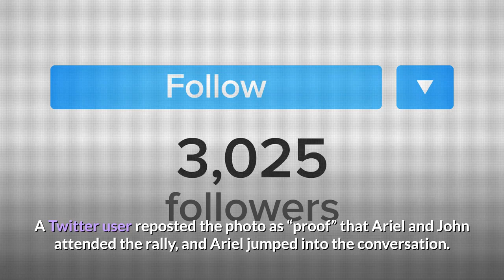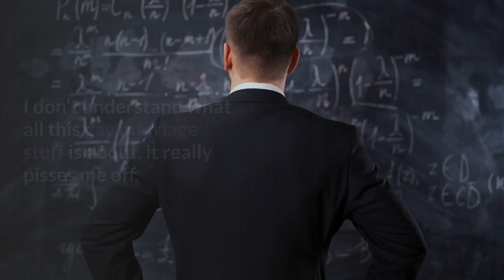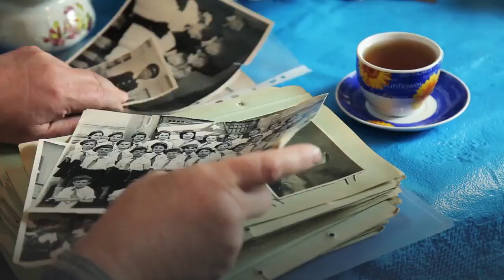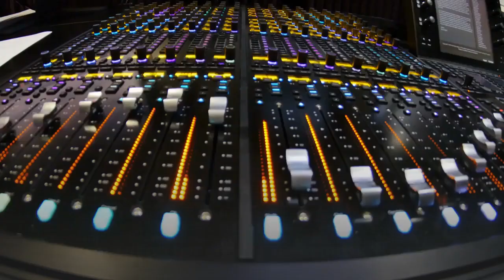Ariel Pink 5 Things to Know About Musician Who’s Defending His Attendance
5 ThingsJanuary 7, 2021 6:25PM ESTAriel Pink faced major backlash on Twitter after he attended a rally to ‘support’ Donald Trump in Washington D. C with John Maus. Learn more about the singer, whose quotes in past interviews have disturbed people. Ariel Pink rallied along with other Donald Trump supporters in Washington D. C. on Jan. 6, nearby the scene where a Trump-supporting mob also stormed the U. S. Capitol. Fans were horrified to learn that the 42-year-old singer was part of the rally after filmmaker Alex Lee Moyer shared a photo of herself in a hotel room with Ariel and another musician, John Maus. “The day we almost died but instead had a great time,” Alex captioned the photo, which she gave a Washington D. C. location tag. A Twitter user reposted the photo as “proof” that Ariel and John attended the rally, and Ariel jumped into the conversation. Read on to find out what he said, and to learn more about the controversial indie singer, who was born in Los Angeles in 1978:1. Ariel defended his attendance at the Trump rally. “Its true- i dont and never have advocated for violent confrontation or rioting. must be my boomer upbringing,” Ariel wrote in response to the fan who posted about his attendance at the Trump rally in Washington, D. C. on Jan. 6. He added, “i was in dc to peacefully show my support for the president. i attended the rally on the white house lawn and went back to hotel and took a nap. case closed.”2. He once said “gay marriage stuff pisses [him]” off,” among other unsettling comments. Ariel’s quotes from interviews over the past few years continue to disturb fans: “I’m very old fashioned, very traditional in my values. I don’t understand what all this gay marriage stuff is about, it really pisses me off. I don’t really even support marriage, per se,” he said in a 2012 interview with Pitchfork Weekly. In the same interview, he added, “I love necrophiliacs [sic].”He also said that he “love[s] the Westboro Baptist Church” because he loves “being able to remind people that this a country where you can say, ‘You’re going to go to hell,’ and you won’t go to jail” in a 2014 interview with Pitchfork. The Westboro Baptist Church is known for its extremely homophobic and anti-gay protests.3. Ariel has a cult following in the indie, lo-fi music scene. He has put out 18 albums since 2002 (his earlier records were attributed to Ariel Pink’s Haunted Graffiti). Ariel is known for his “bedroom music” style, after recording his earliest songs on an 8-track cassette recorder. Ariel Pink is pictured here performing. (Photo Credit: MEGA)4. Ariel was college roommates with John Maus. Ariel and John, who attended the Trump demonstration together, were college roommates at the California Institute of the Arts. They went on to collaborate in music together. After the rally, John cryptically tweeted a link to an encyclical about nationalism that Pope Pius XI gave in 1937.5. Ariel is now facing major backlash on Twitter.